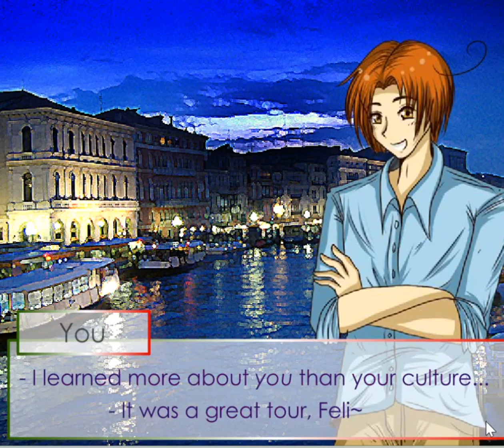A Date in Italy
NamiOki on deviantart